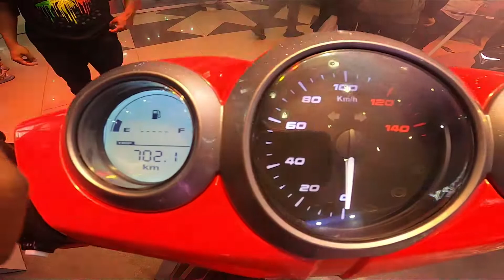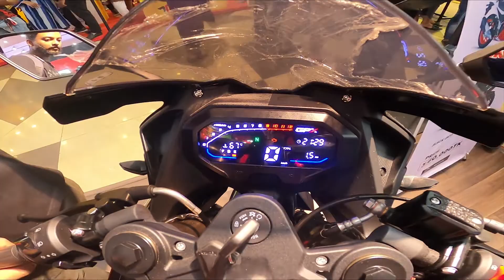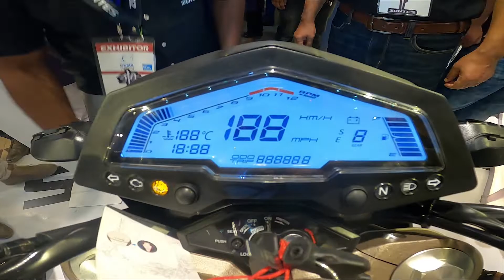Dhaka Motor Show with Sultan Rabby | Bike Show | 2022 | Part 01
Exploring Dhaka motor show 2022, A huge bike show under one roof. If you like this video then do comment and share your experience